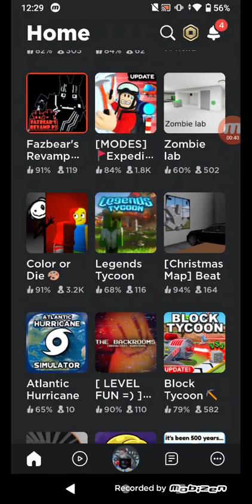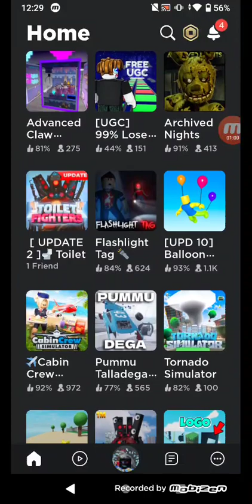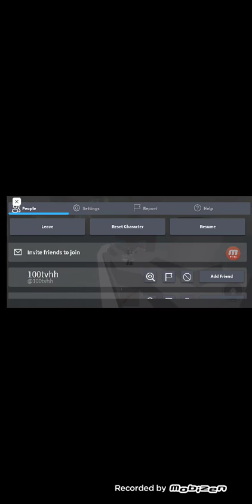Part 1 of Playing Roblox Untill 400 Subscribers